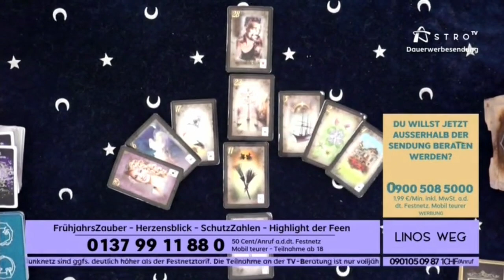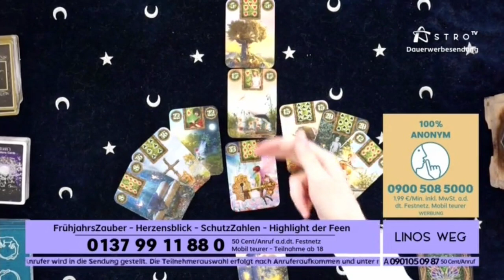AstroTV - Berater Manuel Möbius bei Lino Bombonato | 19.03.2022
Manchmal rufen sogar AstroTV Berater beim eigenen Sender an um einen Blick in die eigene Zukunft zu werfen.